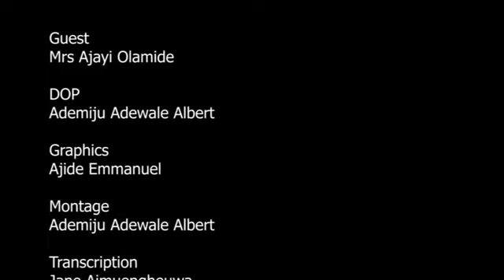I Don't Support Divorce Because I Can't Leave My Children - Quinquagenarian Reveals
This episode of KOKO Docuseries features advice tips on marriage. Quinquagenarian has come out to drop piece of advice for all the young couples out there.